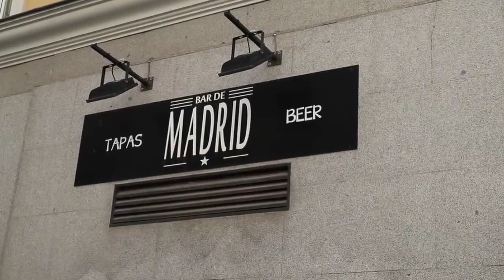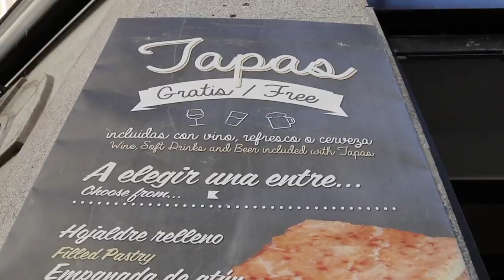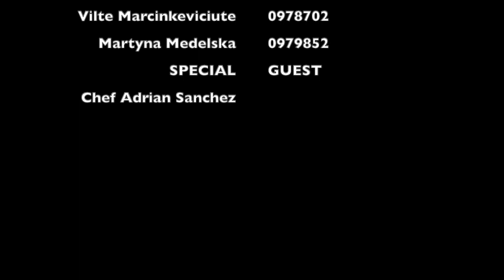Tapas Documentary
This is a short documentary on "Tapas".